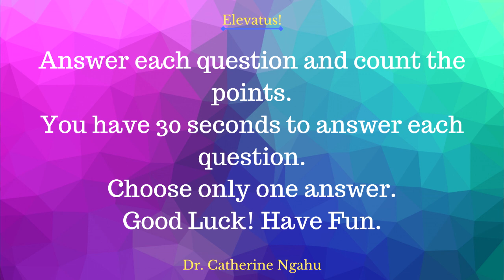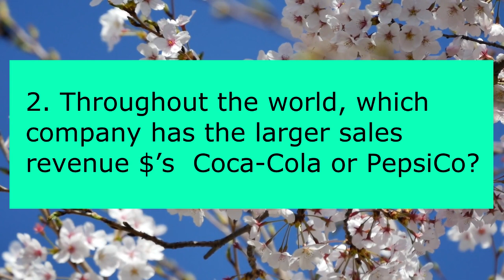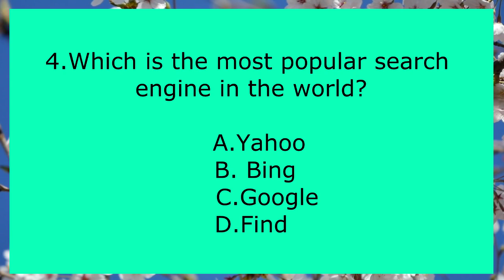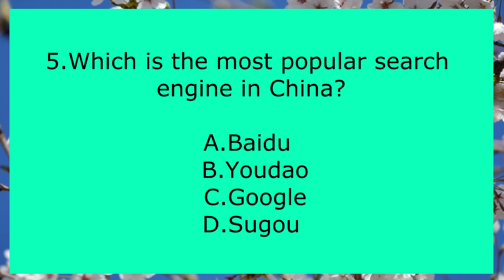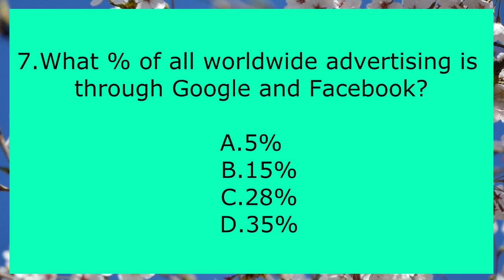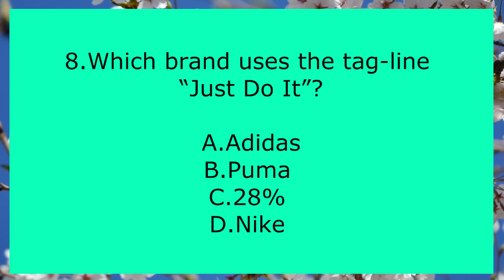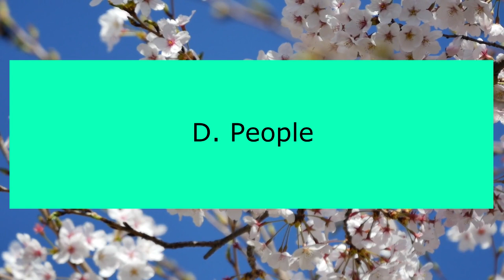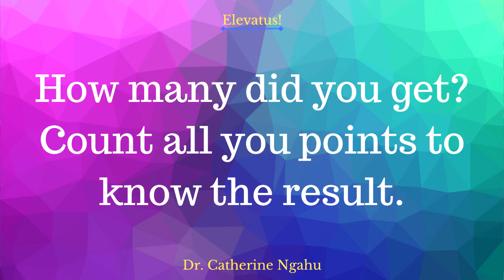Fun Quiz I Test Your Marketing Smarts With This Fun Quiz Game!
Test Your Marketing Smarts With This Fun Quiz Game! This fun quiz game on role of marketing will help you test your general knowledge around marketing.
Take this brief fun quiz game with answers and test yourself on marketing fun facts.  Test Your Marketing Smarts With This Fun Quiz Game which covers marketing trivia and general knowledge.
We all operate in the market and are consumers of many goods. as such we can all take this marketing fun quiz and get it. This quiz helps test your awareness of role of marketing in business plus.
Anyone can play his Fun Quiz game and enjoy. Its for fun, not so serious. Just do it and enjoy it.This fun quiz covers questions and answers as well as marketing trivia. Its a fun general knowledge quiz  fro marketers. iIs a beautiful game. do it fo fun.

00:00 Instructions for the quiz
00:35 marketing fun facts quiz
02:30 Popular search engine quiz
03:50 Apple iPhone history quiz
05:48 4 Ps of marketing quiz